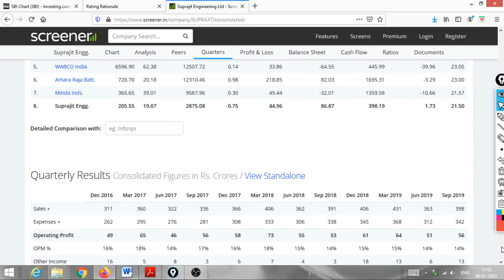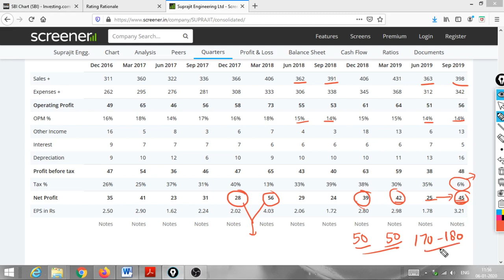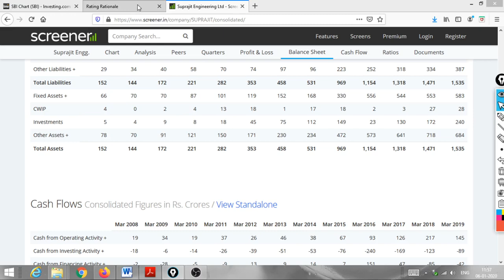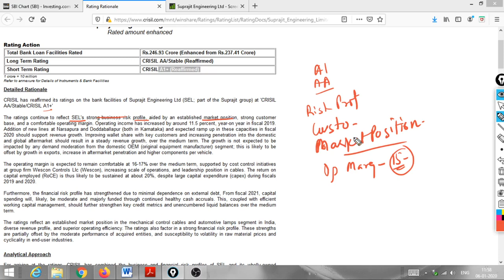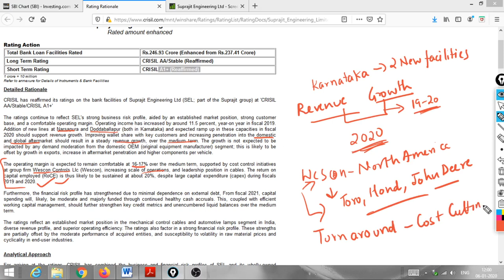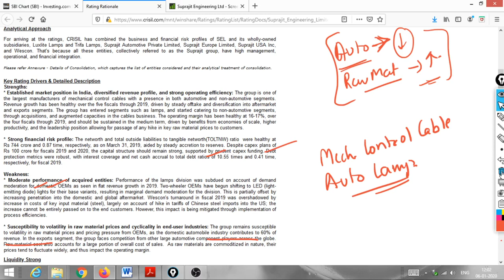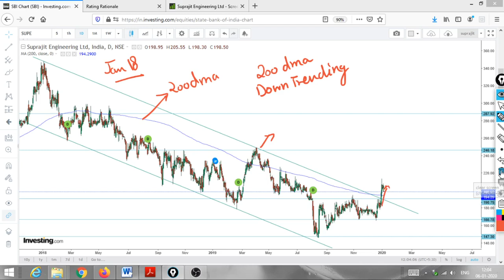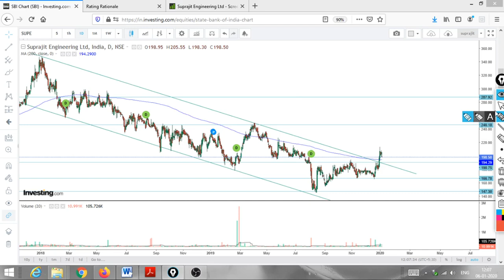SUPRAJIT ENGINEERING/AUTO SECTOR STOCKS/ REVIVAL IN AUTO SECTOR/BREAKOUT STOCKS/ STOCK PICKS 2020